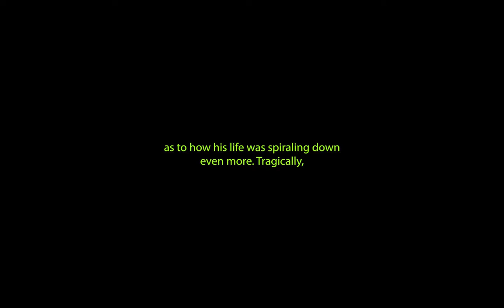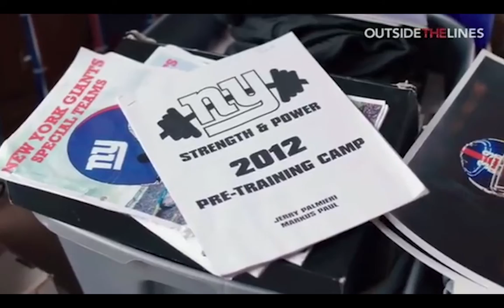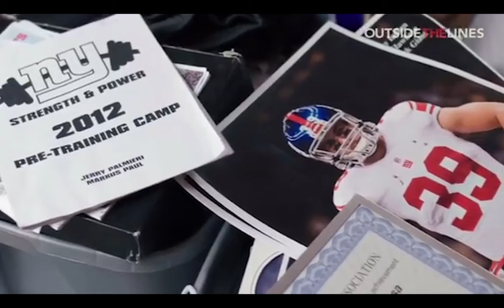Tyler Sash- The NFL's MOST TRAGIC & FORGOTTEN CASE OF CTE EVER Recorded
This video surprisingly took a day to make, but I was finding a ton of information about the late New York Giants defensive back, Tyler Sash, who tragically is the most forgotten and most severe story of CTE ever recorded in the NFL. This is also a story they do not want to tell you about, so here I am exposing a video on the late Sash and how parents need to be aware of the dangers of CTE. Research was later conducted on the study after his death as many current players wonder if they could be the next victim of a football concussion. The most severe in sports.

Here is the story of the late Tyler Sash and his downturn with CTE after playing in football and fighting inner demons along the way.